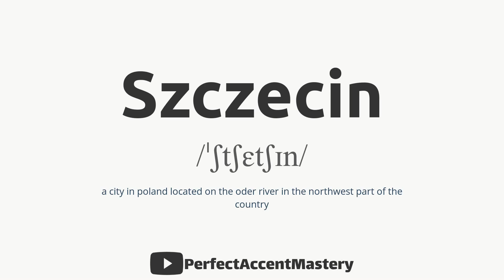How to Pronounce SZCZECIN | IPL | Definition | Perfect Accent Mastery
What You'll Find:

In-Depth Pronunciation Tutorials: Our videos are meticulously crafted to help you master the pronunciation of specific words and sounds. Explore our library of pronunciation guides, including our latest video, "How to Pronounce 'SZCZECIN.'"